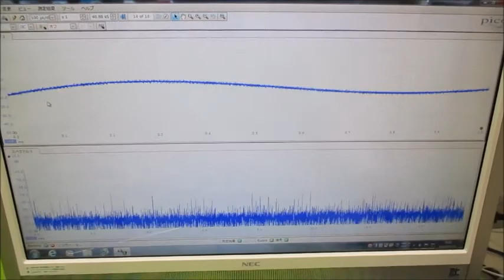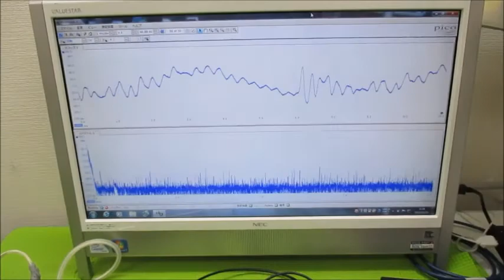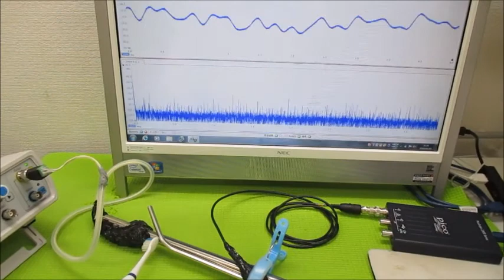オリジナル超音波実験 超音波システム研究所 ultrasonic-labo